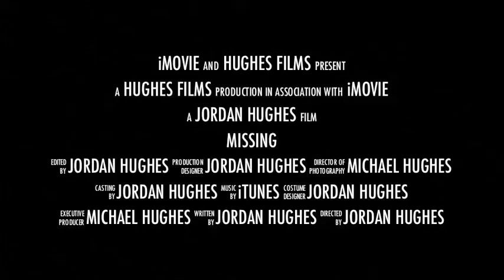Missing Teaser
Jordan's first trailer.  Premiered at Apple Store in Boulder